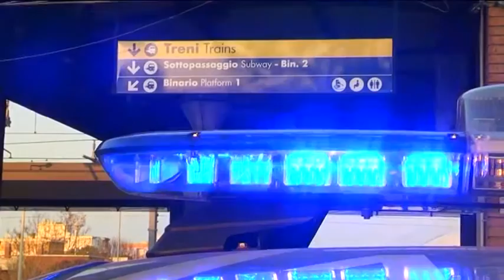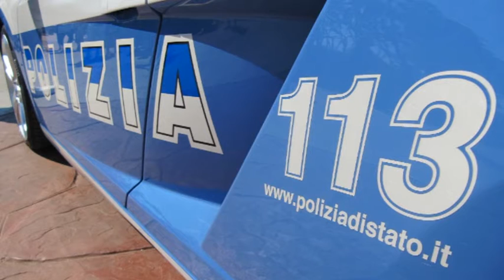Occhio alla NOTIZIA 5/12/2015